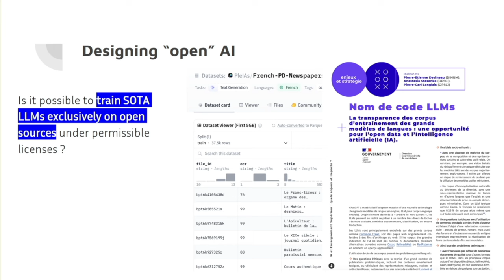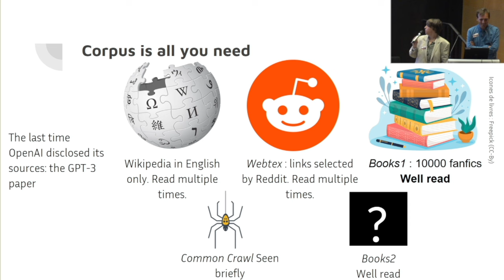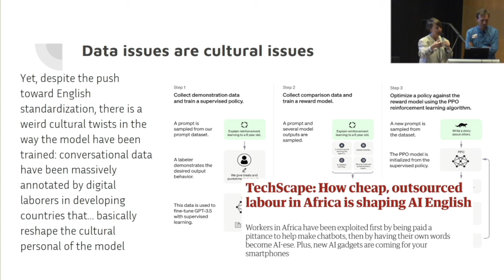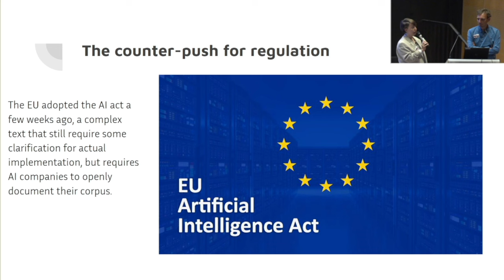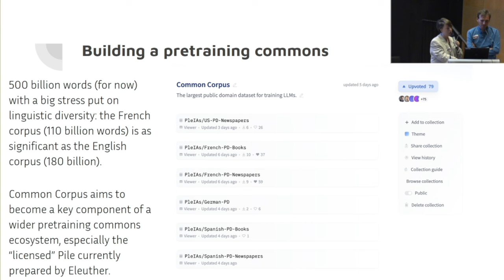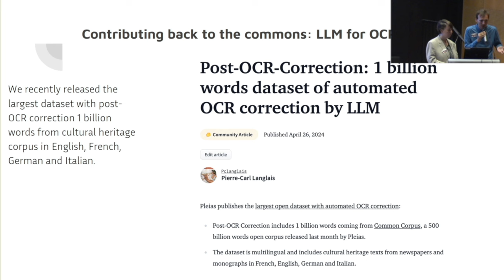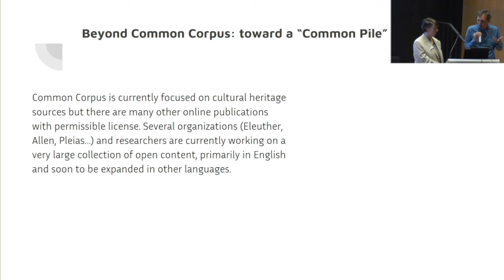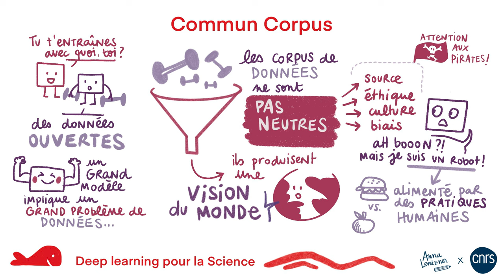JDLS 2024 / Common Corpus